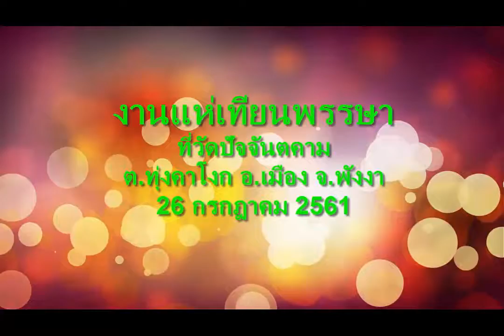งานแห่เทียนพรรษา ที่วัดปัจจันตคาม ค ทุ่งคาโงก เมืองพังงา